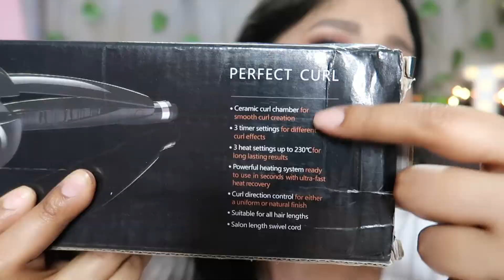Best Reviewed Automatic Curler From Amazon | Automatic Curler Review | How to curl your hair at home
Hey my Lovely

So in today's video I'll be Reviewing Best Reviewed Automatic Curler From Amazon. I have been using this automatic Curler from last 1month and this curler is just amazing. If you are looking for a good automatic curler you can buy this from the link given below.

XOXO💛
Ishika❤